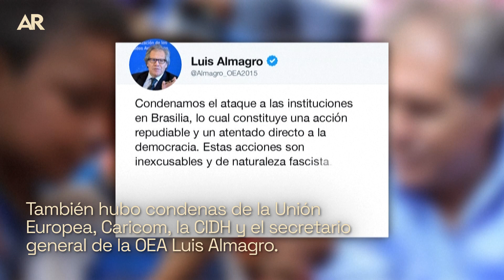El mundo condena el asalto de seguidores de Bolsonaro y apoya a Lula